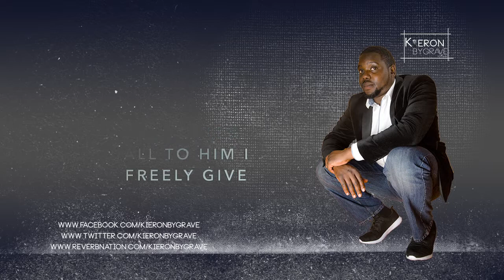Come As You Are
Come As You Are Cover By Kieron Bygrave. originally by Pastor Donnie McClurkin, Israel Houghton and Marvin Sapp. I Take no credit for this song.